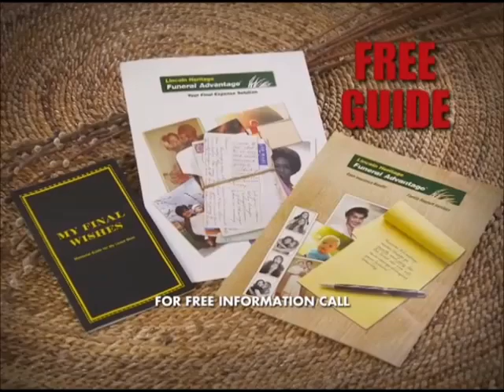Funeral Advantage Plan